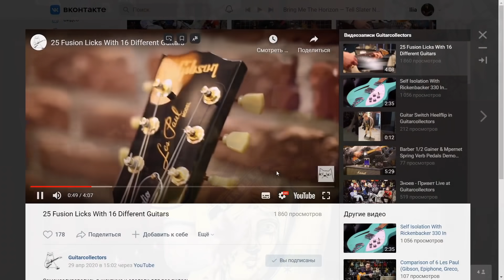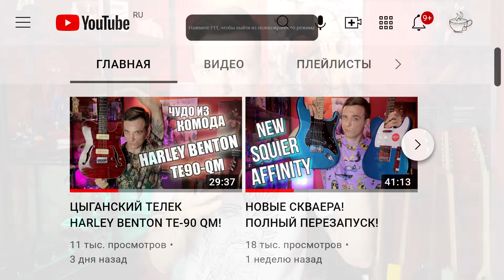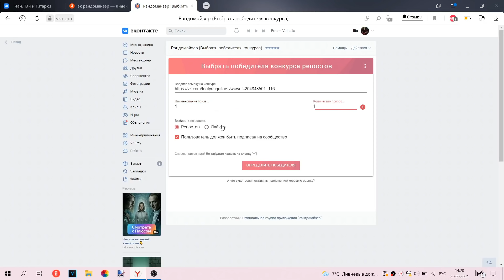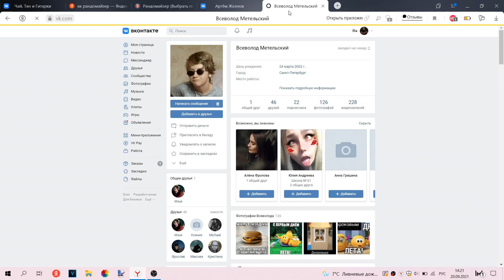ПОЧЕМУ Я НЕ ПОКУПАЮ ДОРОГИЕ ГИТАРЫ?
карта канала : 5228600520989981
Вы можете добровольно поддержать проект по ссылке:

.и удачного дня или вечера)